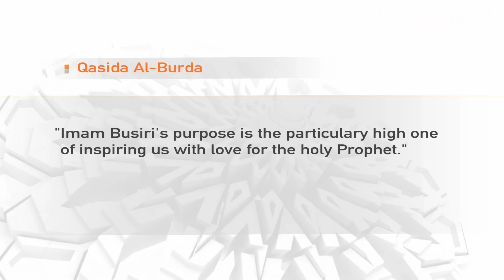Dr. Timothy Winter: Qasida al-Burda: The Celebrated Poem of the Cloak (Part 1/2)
Dr. Timothy Winter: Qasida al-Burda: The Celebrated Poem of the Cloak